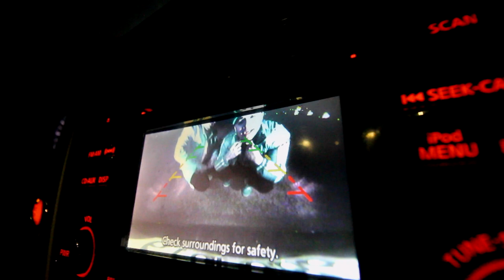Guap Squad, At Me (OFFICIAL MUSIC VIDEO)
Guap Squad official music video to their single, "At Me"